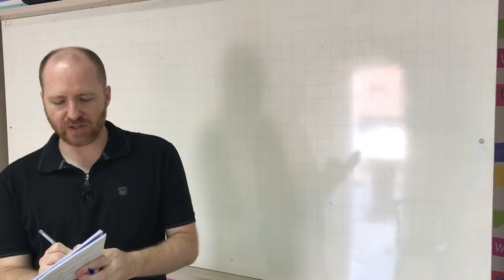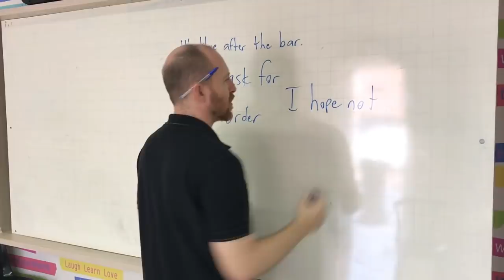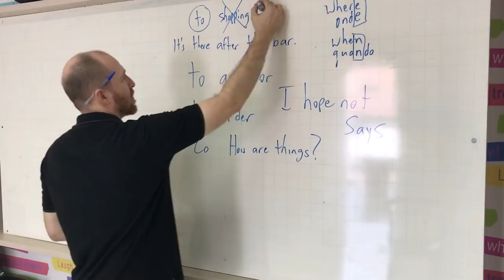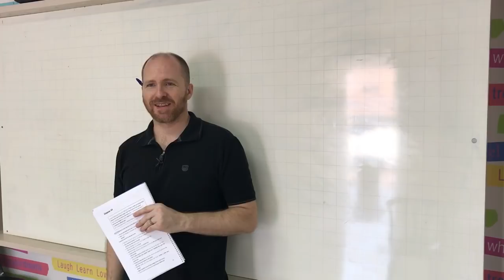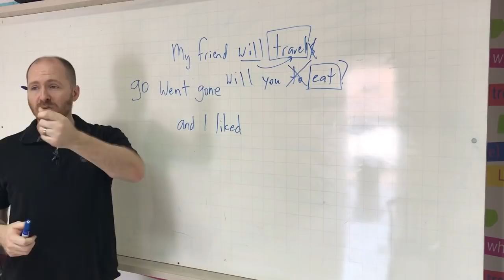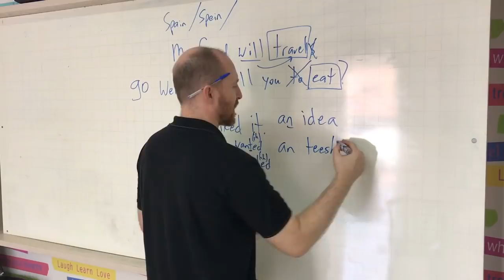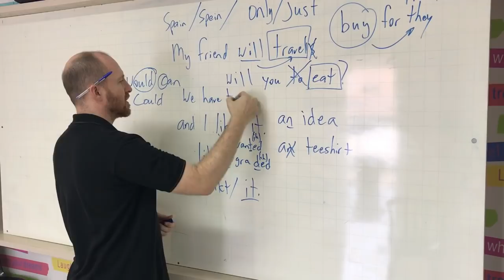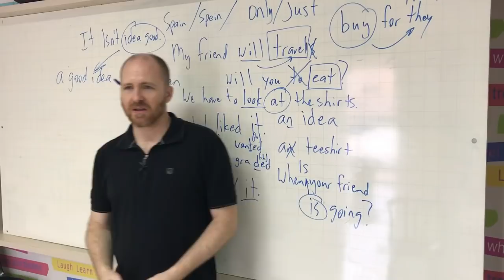Inglês intermediario com professor americano, ACE IT Lesson 44 part 1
Achou valor neste conteúdo grátis? Mostrar a sua gratidão contribuindo para o projeto e ganhar brindes:

O método de conversação, ACE IT! é um jeito de aprender inglês falando, com um foco em prática ao invés de decoração de termos gramaticais e outras coisas chatas.

A metodologia de ACE IT! é baseado numa plataforma usada nos Estados Unidos há mais de 50 anos que já ajudou milhares de pessoas aprender vários idiomas de forma rápida e eficiente.

Inscreva se para mais vídeo aulas, dicas de inglês, e conhecimento geral de inglês para iniciantes com professor americano: